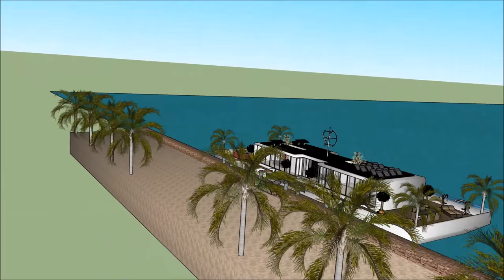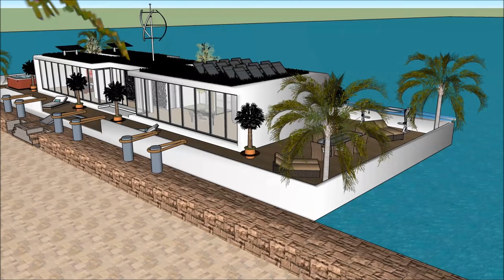Houseboat Dream Home in Netherlands NL DUTCH Amsterdam living on the Thames exclusively extravagant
The Houseboat Dream Home in Netherlands NL DUTCH Amsterdam living on the Thames exclusively extravagant  is made to sustain quality of life:

The Houseboat Dream Home in Netherlands NL DUTCH Amsterdam living on the Thames exclusively extravagant  includes an Extravagant Barge Design ready for the extravagant user to rent the barge Houseboat